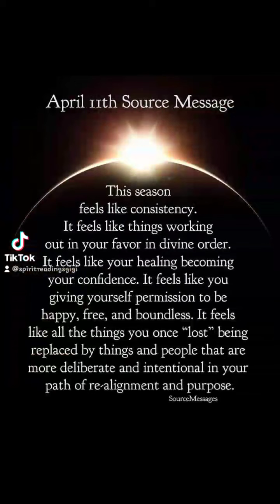Monday's Messages 4/11/22 🔮🕯💖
Hey Spirit Tribe! I hope everyone is enjoying their day! These are today's messages. If you would like to book a reading with me, please shoot me a message. I wish all of you a wonderful & fabulous day. Blessed be my friends!

Much light & love always,
Gigi 🔮🕯💖⛅☔🌷

My $chimesign: $gigi82

🎁 Amazon Registry